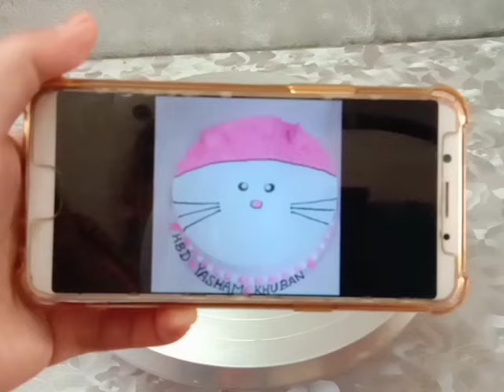Hello kitty theme cake| How to cut perfect sponge layers🤔🤔|How to get fine sharp cream cake edges?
In this video you will.learn how to make easiest Hello kitty theme cake specially for beginners.
Also How to cut perfect sponge layers🤔🤔|an How to get fine sharp cream cake edges?